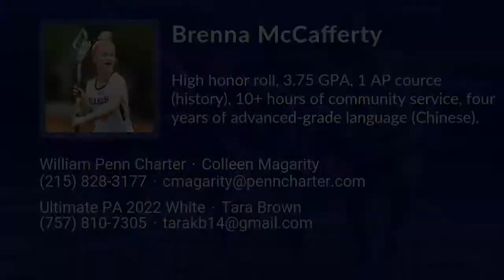Brenna McCafferty Lacrosse Highlights - PA 2022 - Att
Brenna McCafferty Recruiting Video.